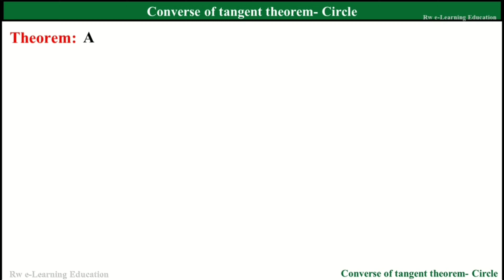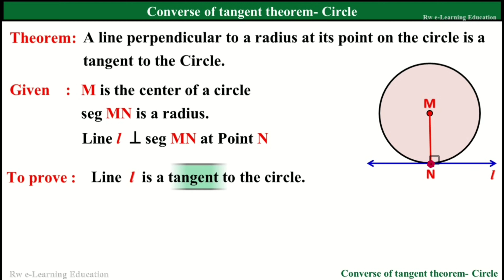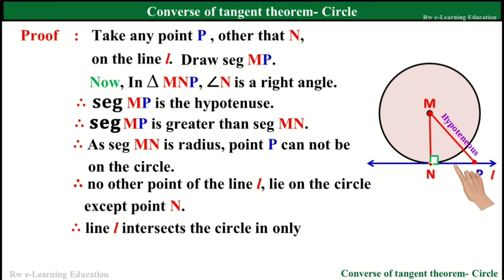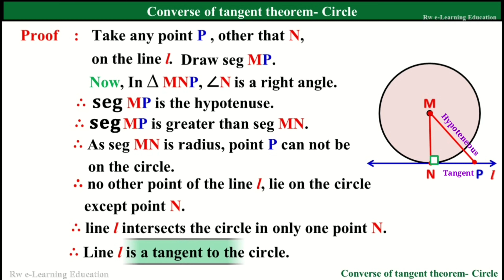Converse of Tangent theorem | Circle | Std 10th | Geometry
proof of Converse of Tangent theorem | Circle | Std 10th | Geometry

& don't forget to press the 🛎 bell to get notifications of latest videos

Rw e-Learning Education